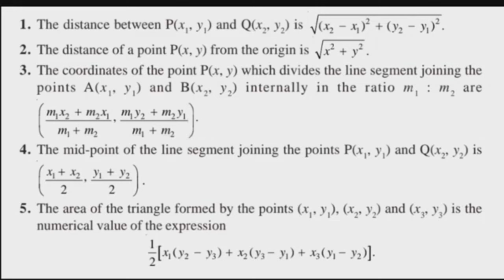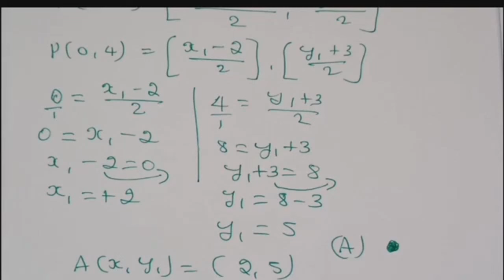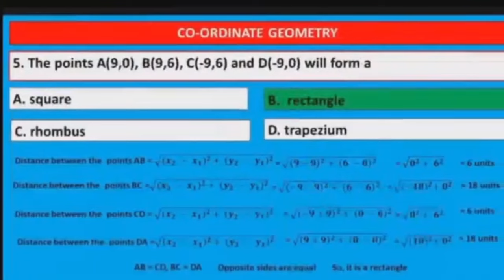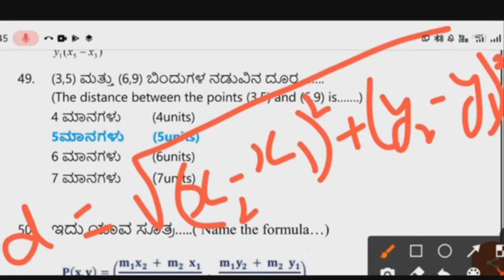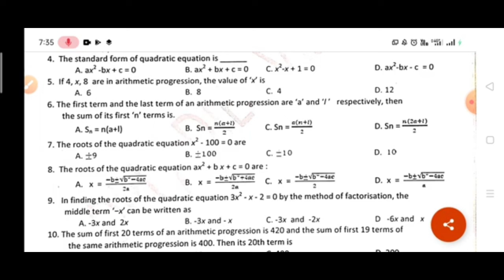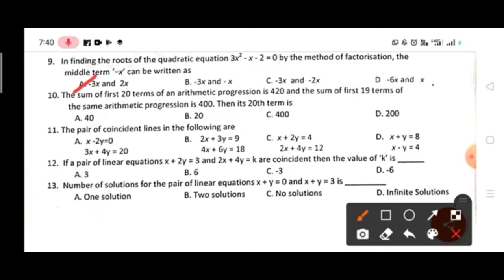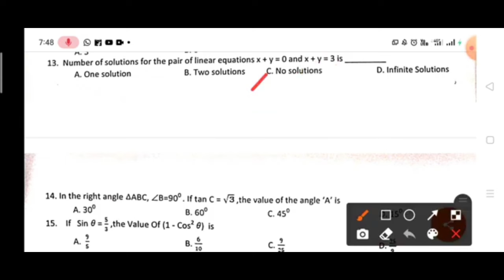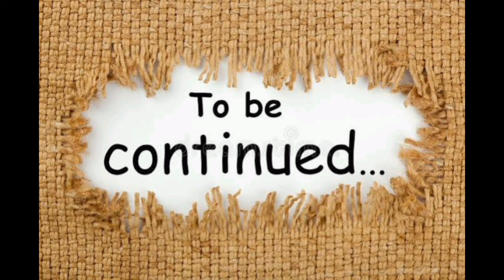TET MATHS PAPER 2 TETಗಣಿತ IMPORTANT MCQS & SOLUTION ಗಣಿತದ ಪ್ರಮುಖ ಬಹು ಆಯ್ಕೆ ಪ್ರಶ್ನೆಗಳು KARTET TETEXAM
TET PAPER 2 MATHS TETಗಣಿತ IMPORTANT MCQS & SOLUTION ಗಣಿತದ ಪ್ರಮುಖ ಬಹು ಆಯ್ಕೆ ಪ್ರಶ್ನೆಗಳು KARTET TETEXAM